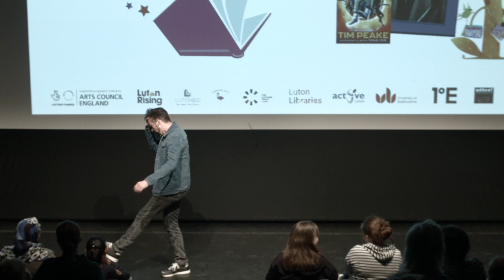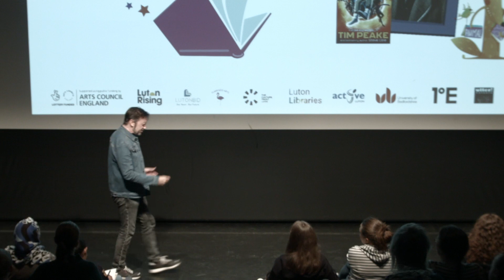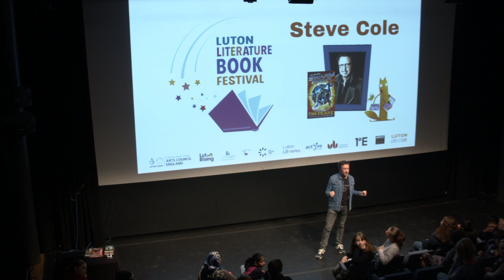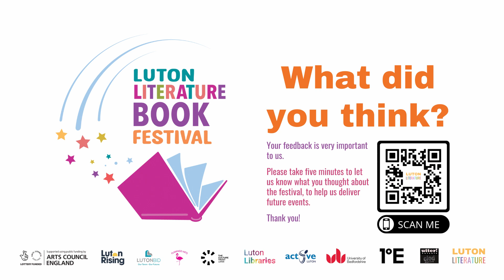Steve Cole at Luton Literature Book Festival